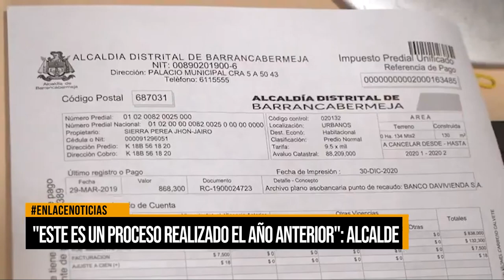"Este es un proceso realizado el año anterior": Alcalde